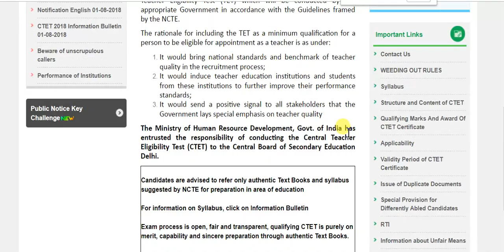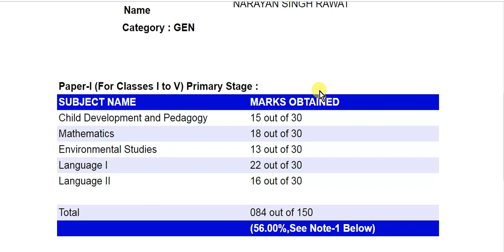ctet result 2018 out!! ctet Result out!! ctet result out 2018 live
ctet result
ctet result 2018
ctet result out
ctet 2018 out
cbse result out 2018